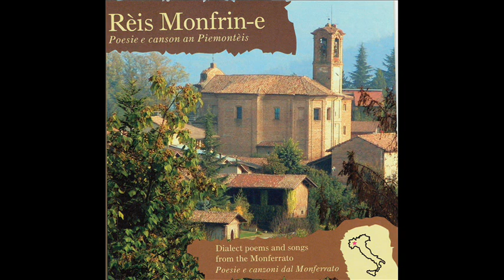19 Alfredo Rota La granda dal Munfrà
Una bellissima iniziativa, questo cd nato nel 2007, dalla collaborazione tra l'Associazione Piemontesi nel mondo of Northern California di Bobby Tanzilo e i Monferrini d'America, e che già dal titolo spiega tante cose. Il senso delle radici, affondate nel profondo Monferrato, porta un'importantissima testimonianza di cosa voglia dire l'emigrazione piemontese negli Stati Uniti. I 30 pezzi qui raccolti, tra poesie e canzoni, recano con loro un senso di appartenenza che solo chi è partito per il Nuovo Mondo può mantenere con sé (come possono anche raccontare le numerose associazioni piemontesiste che si trovano in Argentina). I suoni, musicali e delle voci recitanti, fungono dunque da trait d'union tra terra d'origine e terra d'adozione, senza malinconie ma con un fortissimo senso di appartenenza. Un cd carico da significati e da gustare da cima a fondo in tutte le sue sfumature. Buon ascolto!